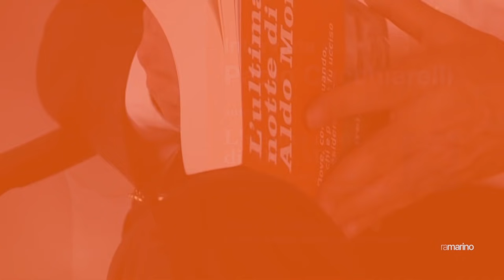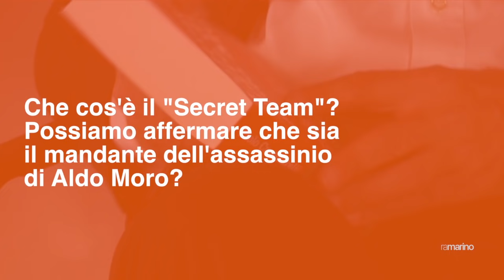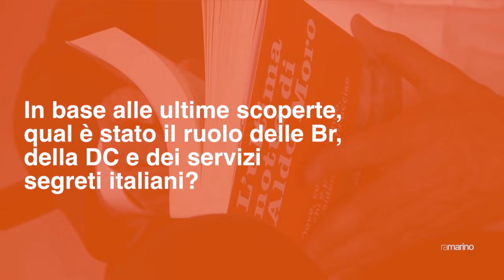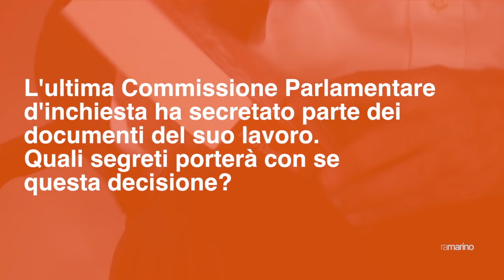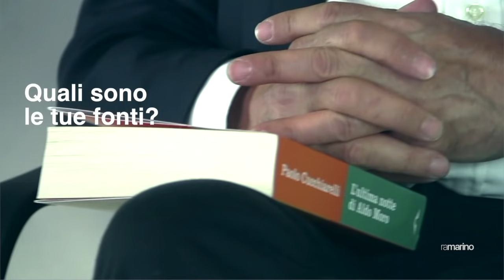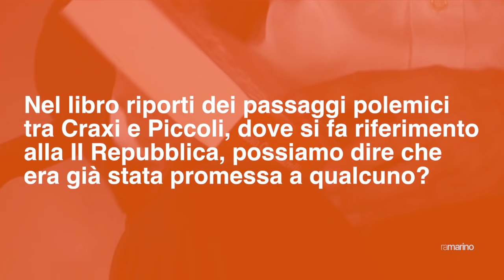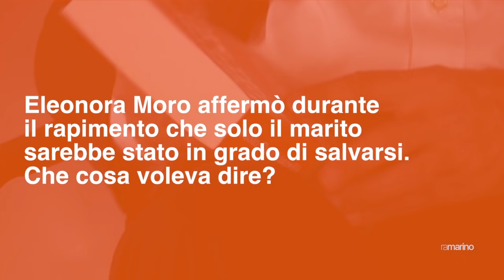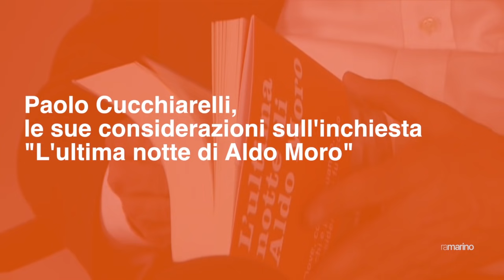L'ultima notte di Aldo Moro - Paolo Cucchiarelli 18 apr 2018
Moro, Cucchiarelli: “Operazione riconducibile a ‘Secret Team’ americano. Commissione ha tombato le prove”
Il giornalista anticipa i principali passaggi della sua nuova inchiesta ‘L’ultima notte di Aldo Moro’

Roma, 8 mag. – “A via Fani vi fu la partecipazione di uno o più specialisti legati al Secret Team, una struttura dell’intelligence americana occulta e parallela che fa attività clandestine per poter finanziare attività politiche per le quali ha interesse. Secondo la giustizia americana il Secret Team ha organizzato, realizzato e predisposto almeno dieci omicidi politici, uno di questi è quello di Aldo Moro”.

È quanto afferma il giornalista di inchiesta Paolo Cucchiarelli spiegando in un'intervista video le principali novità contenute nel suo libro ‘L’ultima notte di Aldo Moro. Dove, come, quando, da chi e perché fu ucciso il presidente DC’, edito da Ponte alle Grazie.

“L’ultima Commissione parlamentare di inchiesta ha secretato le prove della presenza del Secret Team in via Massimi 91 e i documenti che dimostrano come dietro questa vicenda ci siano le strutture dell’intelligence americana. Ha deciso così di tombare i documenti che dimostrano la presenza diretta degli americani nella predisposizione e nella realizzazione dell’operazione Moro. Il Secret Team addestrava gran parte dei gruppi terroristici in Libia, se alle Br fosse arrivata da queste organizzazioni un’offerta per organizzare il sequestro Moro, sarebbe stata assolutamente credibile ai loro occhi”.

Tra le diverse novità, il testo propone inoltre “la reale dinamica della trattativa nelle ultime 48 ore e, in particolare, l’ultima notte. Moro doveva essere rilasciato in un immobile del Demanio in via dei Banchi Vecchi all’incrocio con via della Chiesa Nuova. Quella notte accadde qualcosa che, da un Moro prossimo alla libertà, portò a Moro ucciso improvvisamente per intervento di una realtà esterna. Indico questa realtà esterna come una pressione internazionale che scavalca il potere dello Stato italiano e impone l’uccisione da parte di chi in quel momento detiene Aldo Moro”.